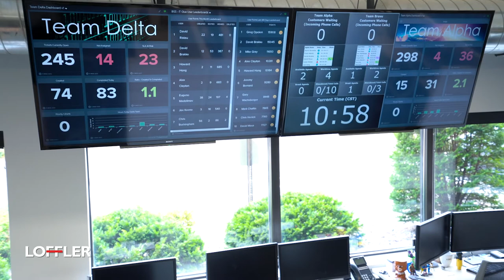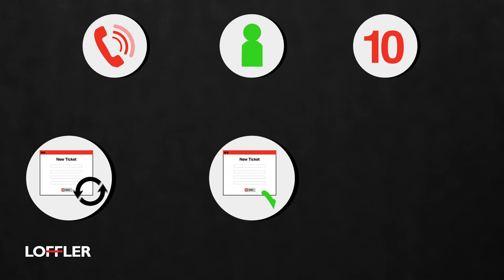Network Operations Center (NOC) Virtual Tour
From security, to the cloud, to a suite of professional services as well as unified communications, Loffler's IT Solutions Group will keep your organization's data, network, physical location and phones secure and running smoothly.

Our Network Operations Center (NOC) is powered by dedicated support teams focused on cybersecurity and supported by 50+ engineers with 250+ technology certifications.

Why an IT Consultant Is Like a Personal Trainer for Your Business